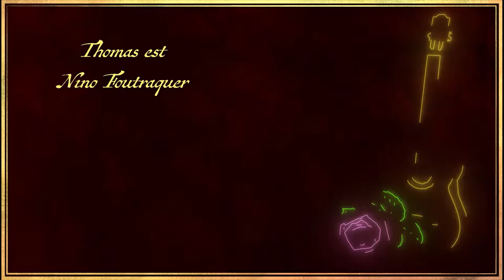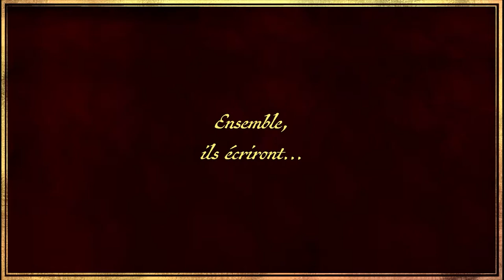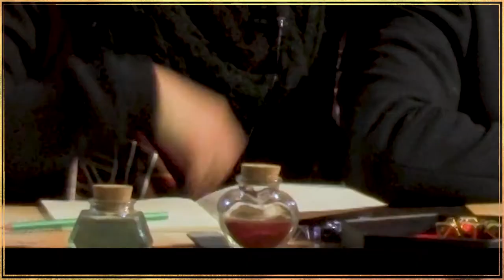LD7. Ernestine Grisemouille (Ep.02)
J'aimerai remercier beaucoup de monde sans qui tout ce projet n'aurait pas été possible. Tout d'abord mes joueurs Thomas, Marie, Balb, Rémy et Vincent qui, sans hésiter, ont répondu présent au projet alors qu'ils ne savaient pas forcement ce qu'est le JDR.

Un merci ÉNORME pour Gnoqui, SoonyAngel et Thibaud sans qui l'esthétique de la vidéo aurait été très vilaine ! (Vous êtes les meilleurs)

Et enfin un dernier remerciement à Agnès qui nous accepte dans ce lieu où l'on peut tourner, le lieu qui doit rassembler le plus de bonnes ondes sur notre planète.

Si vous le voulez, vous pouvez nous soutenir sur Utip afin d'aider à l'amélioration du matériel :

Si vous voulez parler de Jdr, de l'univers, nous montrer votre soutien, n’hésitez pas à rejoindre :
- le serveur discord de la Légende de la Terre des Sept

Chapitrage :
00:00 Introduction
01:41 Générique
02:15 La partie
28:55 Conclusion